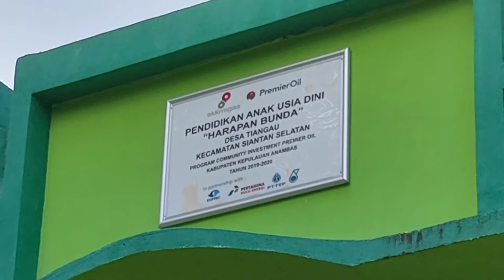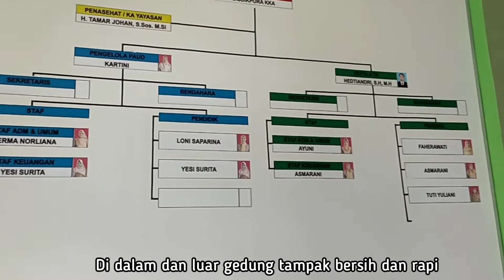WOW KEREN! DI PELOSOK ADA PAUD DAN TK YG MEGAH DAN ASRI||ANAMBAS, KEPRI.